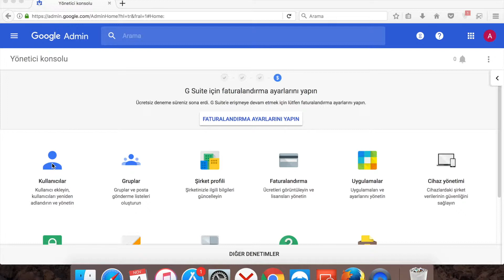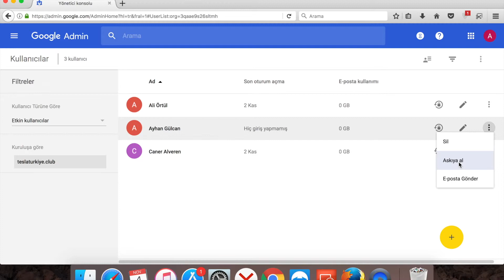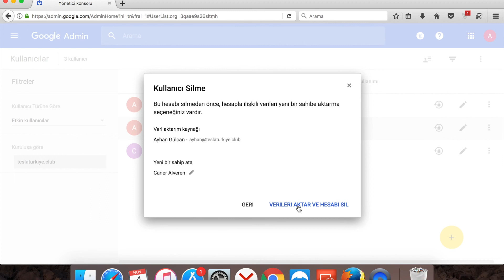G Suite kullanıcı silme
Google G Suite üzerinde kullanıcı silme işlemi nasıl yapılır, bu videoda bunu anlattım.